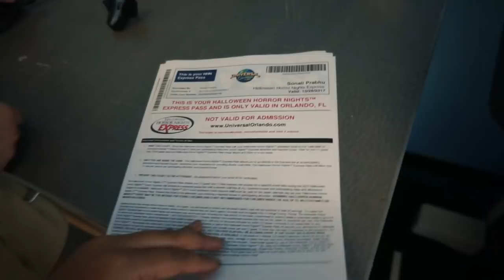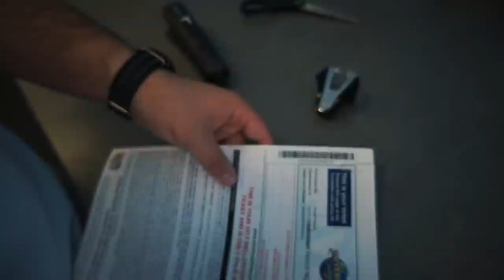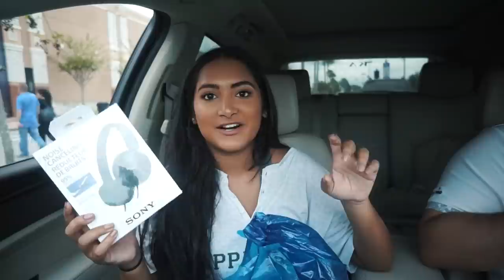HALLOWEEN HORROR NIGHTS (i cried)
Tzumi Juice Pack UNDER $40
Belkin 4ft Phone Charger
Tillys Nylon Black & Gold Fanny Pack

About Me!
Name: Sonali (Sun-all-e) aka sonarly, sona, nali
Age: 20
Ethnicity: Indian
College: University of Central Florida
Major: Radio/ Television
Sorority: Kappa Delta